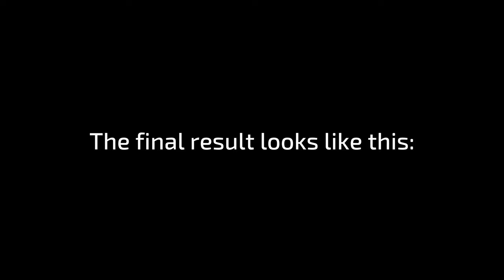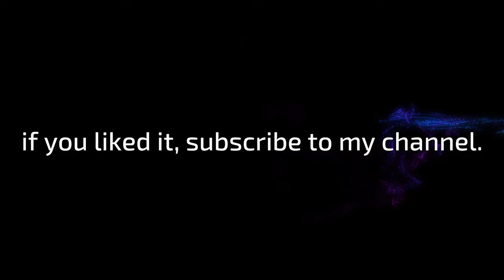Awesome Circle flowers pull – That’s what happened! | JFA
In this video I will show you how to use the string technique to bring acrylic paint into a flower-like structure on a black background.

- string
- Canvas

▬ My shop ▬▬▬▬▬▬▬▬▬▬▬▬

▬ Social Media ▬▬▬▬▬▬▬▬▬▬▬▬▬▬▬